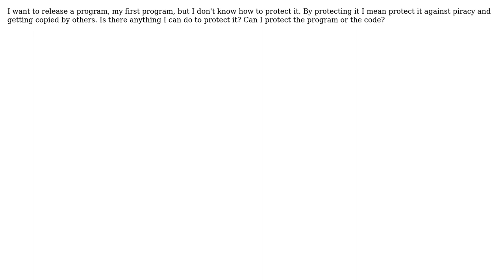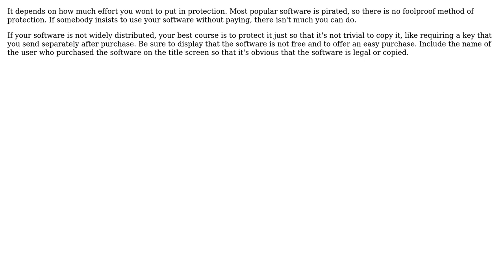How to protect my program?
With thanks & praise to God, and with thanks to the many people who have made this project possible! | Content (except music & images) licensed under CC BY-SA | Music | Images & others | With thanks to user programer user Miroslav Zadravec and the Stack Exchange Network Trademarks are property of their respective owners. You are responsible for your own actions.